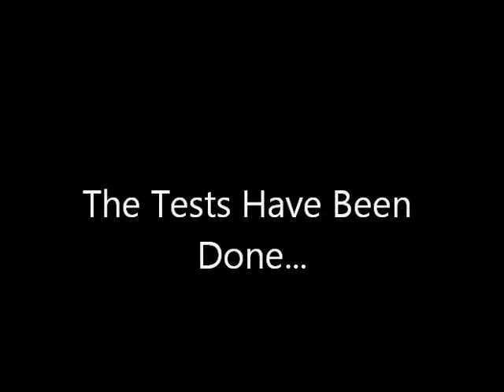the men in suits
for anatomy
tambra bonds
april smith
hollie lewis
carlos ramirez
Ashley prado